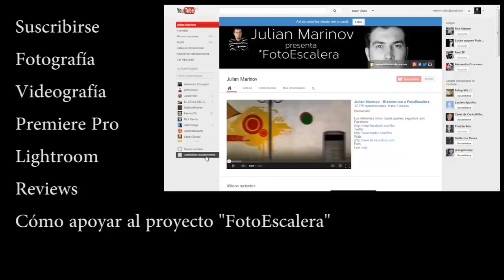Julian Marinov - Canon EOS 50D Review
El sensor CMOS de 15,1 Megapíxeles y el nuevo procesador DIGIC 4 de la EOS 50D son la combinación perfecta de velocidad y calidad, ofreciendo excelentes resultados a sensibilidades ISO súper altas.

Características

Sensor CMOS (APS-C) de 15,1 Megapíxeles
Disparos en serie a 6,3 fps, de hasta 90 imágenes JPEG
DIGIC 4
ISO hasta 12.800
Pantalla LCD 3,0" VGA, con Visión en Directo Live View Mode
AF de área amplia
Cuerpo de aleación de magnesio
Sistema de Limpieza Integrada EOS
Libera al fotógrafo que llevas dentro

Sensor CMOS de 15,1 Megapíxeles
El sensor CMOS tamaño APS-C proporciona imágenes con poco ruido y gran detalle. Los píxeles rediseñados, con microlentes sin separación, aumentan la capacidad de captación de luz, proporcionando resultados excepcionales en la gama de sensibilidades ISO.

Disparos en serie a 6,3 fps
La nueva EOS 50D dispara series de hasta 90 imágenes JPEG, en una tarjeta UDMA, a una velocidad de hasta 6,3 fps, útil en fotografía de deportes, fauna salvaje y secuencias de acción.

DIGIC 4
La nueva EOS 50D con el potente procesador DIGIC 4, en combinación con el nuevo sensor CMOS, ofrece un procesamiento de imagen de 14 bits, ofreciendo gradaciones suaves y colores de apariencia natural. El nuevo procesador DIGIC 4 permite un tiempo de arranque instantáneo, y la revisión rápida de las imágenes nada más captarlas.

Gama ISO
Para situaciones con poca luz la EOS 50D dispone de sensibilidades ISO de serie hasta 3.200, ampliables hasta 12.800.

Pantalla LCD Clear View
La pantalla LCD VGA de 920.000 puntos, de 3,0",con una claridad excepcional, permite comprobar el enfoque y la composición de las imágenes. El gran ángulo de visión de la pantalla, unido al Modo de Visión en Directo, simplifica la captación de fotografías desde ángulos poco habituales.

Modo de Visión en Directo Live View Mode
El Modo de Visión en Directo permite encuadrar las imágenes con precisión. El botón Live View muestra las imágenes en la pantalla LCD en tiempo real, permitiendo tres modos de enfoque automático: AF Rápido, AF en Directo y el nuevo AF en Directo con Detección de la Cara, que enfoca en función de las caras detectadas.

AF de área amplia con 9 puntos tipo cruz
El sistema AF de alta precisión emplea 9 puntos tipo cruz para un enfoque muy preciso, en el plano horizontal y vertical. El punto AF central es sensible hasta f/2,8.

Para los usuarios que utilizan su cámara a diario, la nueva EOS 50D cuenta con un cuerpo ligero de aleación de magnesio, con protección frente a los agentes atmosféricos.

El Sistema de Limpieza Integrada EOS reduce la generación de polvo. Incluye un revestimiento de fluorina del filtro de paso bajo que repele el polvo, y una Unidad de Autolimpieza del Sensor, que se activa al encender y apagar la cámara.

Accesorios
La EOS 50D es compatible con más de 60 objetivos EF/EF-S y flashes Speedlite serie EX.